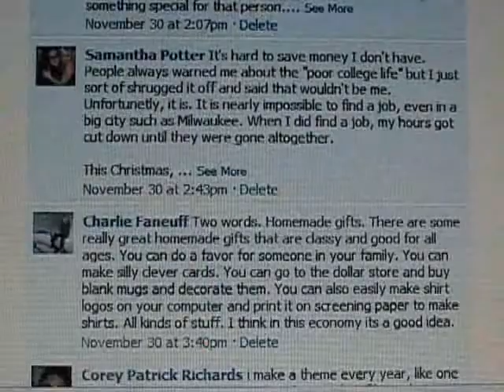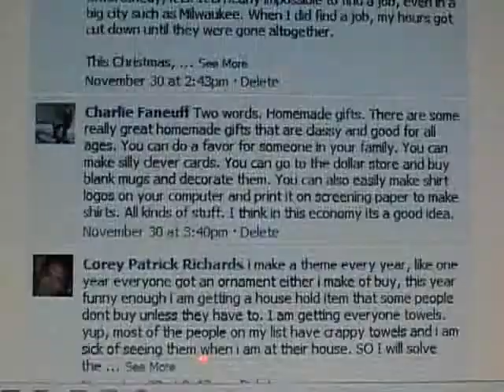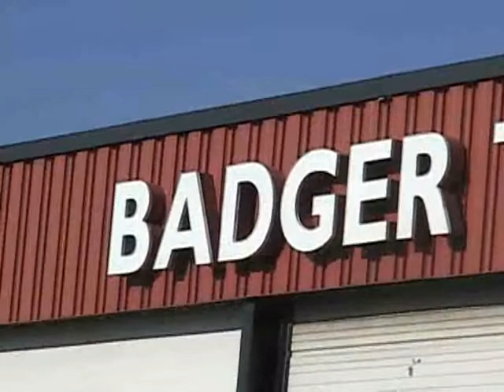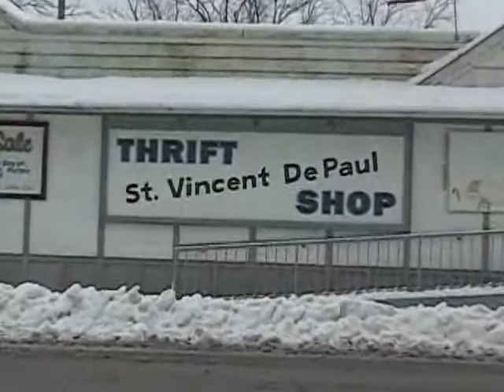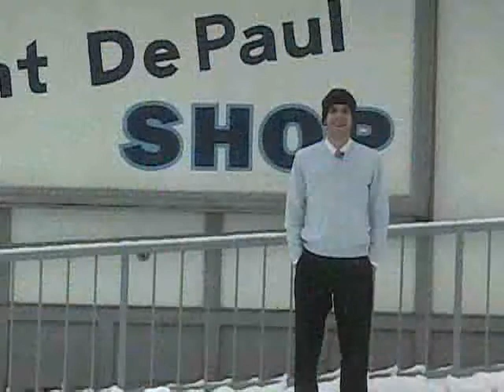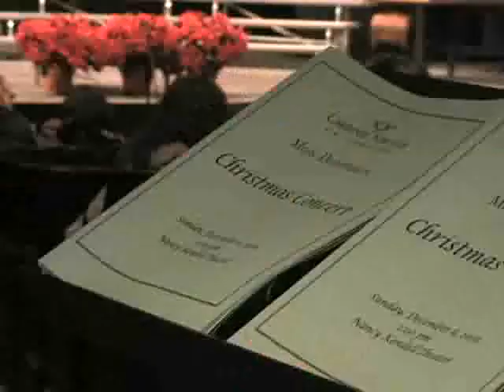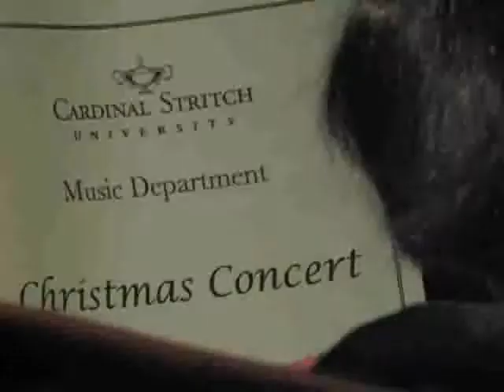The 12 Ways To Save Money During The Holidays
Cardinal Stritch University presents The 12 was to save money during a tight economy in the holiday season.